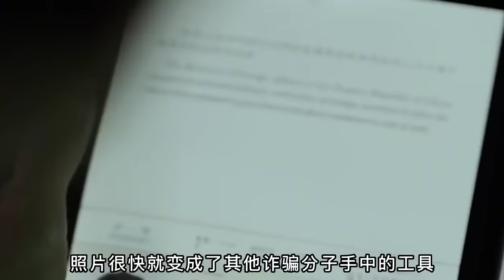柬埔寨杀猪盘真实录像，47男11女被扒光囚禁，拴铁链和狗关一起【郎君杂谈】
一个爱好历史秘闻近代战争文化趣事的小郎君